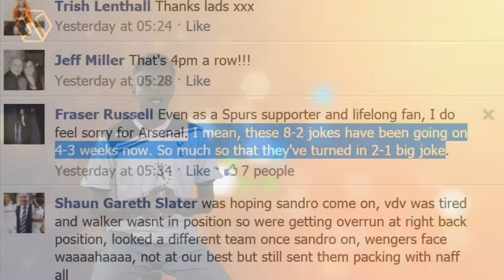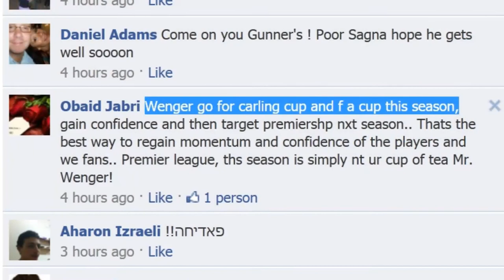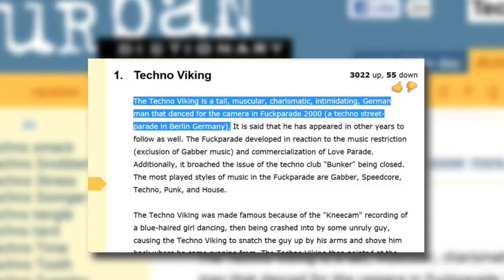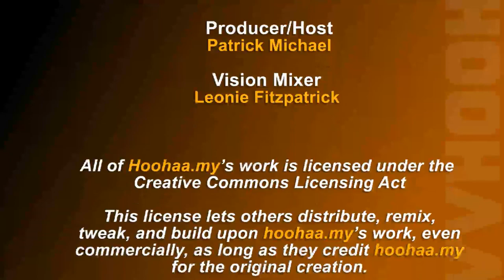Spurs vs Arsenal 2011, Wenger vs Redknapp, Techno Viking - Hoohaa Sports Today 10/4/2011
Today we look at the aftermath of the North London derby. Arsene Wenger & Harry Redknapp dispute Rafael Van Der Vaart "hand-assisted" goal, while the Techno Viking make its debut on the show. we will also look at the Premier League standings to see where Arsenal have precariously found themselves.